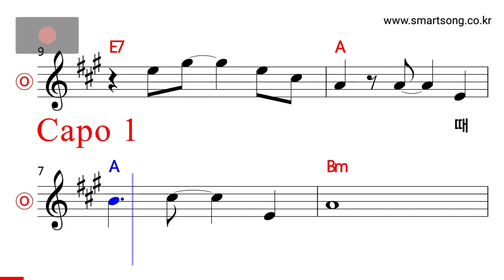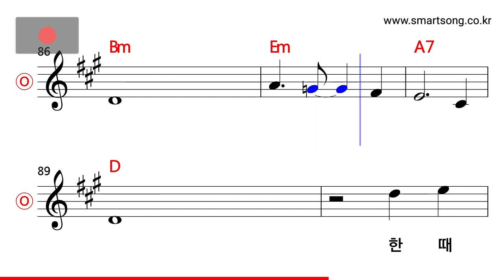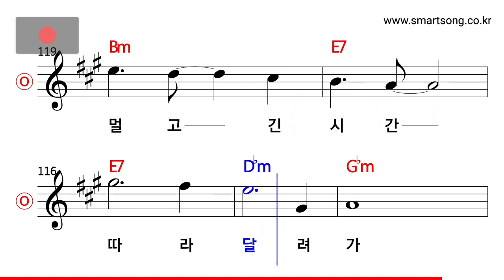양희은 - 때로는 MR